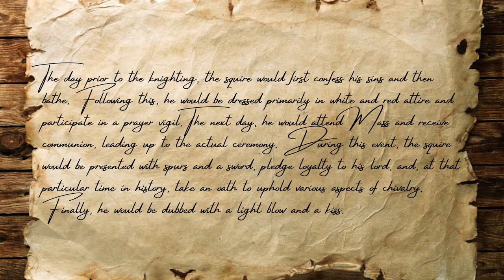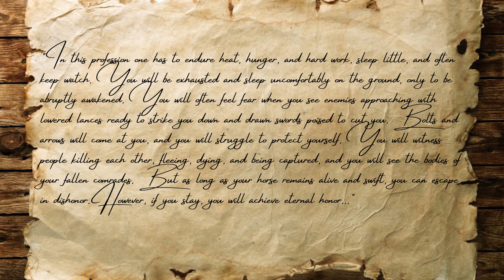What Did Knights Do All Day?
Join us on a fascinating journey through history as we explore the path to knighthood. Discover the roots of this noble profession and how knights came to be revered as paragons of valor and honor. From the early days of feudalism to the development of the code of chivalry, we unlock the secrets behind the rise of these legendary warriors.

Next, we invite you to witness the arduous training that aspiring knights underwent. Learn about the rigorous physical and mental preparations that were required to don the armor and wield a sword with skill and precision. Discover the code of conduct they adhered to, which emphasized loyalty, bravery, and courtesy, as we walk you through a typical day of knightly training.

But the true test of a knight's mettle lay in the exhilarating tournaments that captivated medieval audiences. Experience the excitement of these grand spectacles as knights clash in thrilling jousts, showcasing their prowess in combat. Marvel at the pageantry and skill on display as armored knights engage in sword fights and contests of strength and agility.

Throughout the video, our expert historian guides you with insightful commentary, providing a deeper understanding of the customs, rituals, and strategies employed by knights. We'll uncover the intricacies of knightly armor, weapons, and heraldry, allowing you to appreciate the craftsmanship and symbolism that surrounded these medieval champions.

So, grab your shield and prepare to be transported to a bygone era of gallantry and glory. Whether you're a history enthusiast, a fan of medieval tales, or simply curious about the world of knights, this video offers a captivating journey into the life of a medieval knight, exploring their origins, training, and the adrenaline-filled world of tournaments. Don't miss this opportunity to step into the boots of a medieval knight and experience their incredible legacy firsthand.